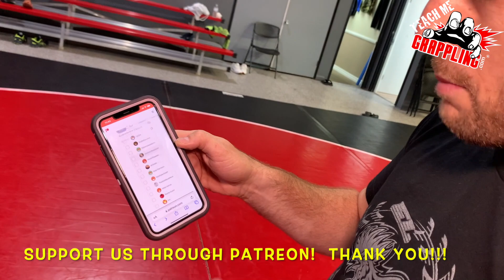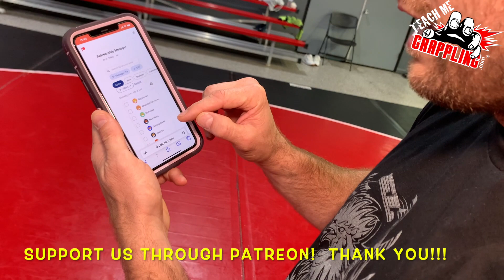1st Year WRESTLER vs BJJ Brown Belt... Under 1 Minute CHALLENGE!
This video we bring you another installment of the Under 1 Minute Challenge!  Today a small first year wrestler in Om Kulkarni tries to survive with one of my brown belts Eddie Diaz!  More videos to come!

PLEASE Click this link to SUPPORT the TeachMeGrappling Channel!!!

or

Your contribution is much appreciated and will help me continue to bring you content! 🙏

The NextLevelGuy Podcast with Coach Brian Peterson has been released!!